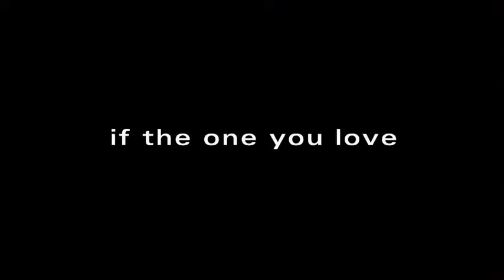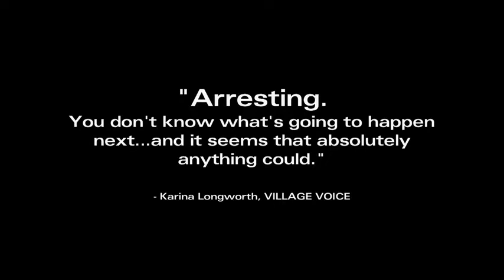▶ THE LONELIEST PLANET(Yalnız Gezegen) -Official HD Trailer(Fragman)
"THE LONELIEST PLANET" filminin fragmanını sizlerle paylaşıyoruz.Filmin tamamı hd kalitede sorunsuz bir şekilde da bulunmaktadır.İyi seyirler..